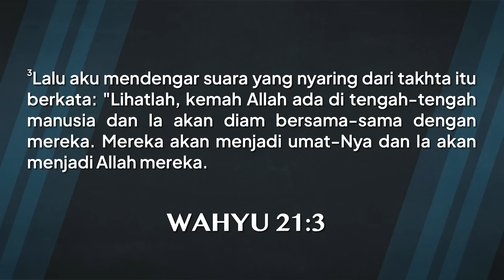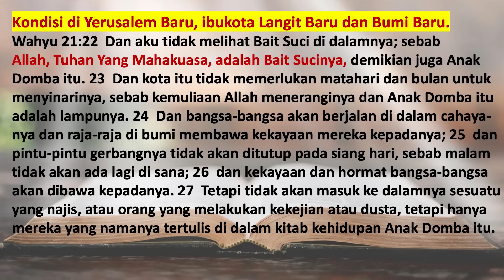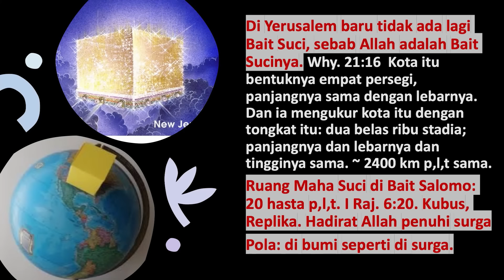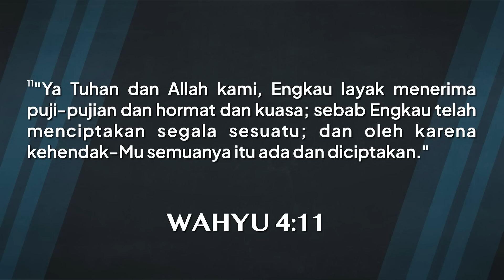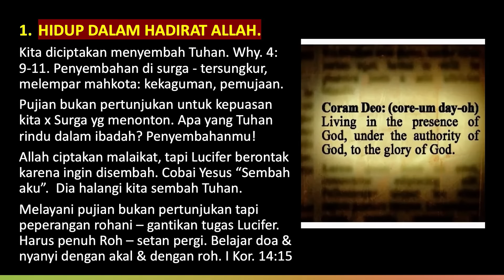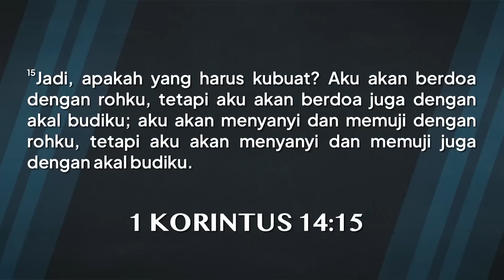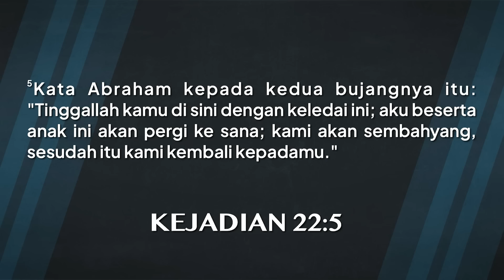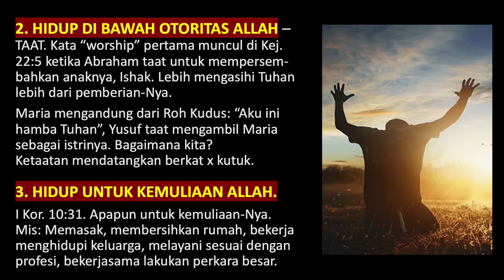Hidup dalam Hadirat Allah - Pdt. Dr. Rubin Adi Abraham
Ibadah Online "Hidup dalam Hadirat Allah"
Minggu, 19 Mei 2024
18:30 WIB
GBI Bethel

Jam Ibadah GBI Bethel Bandung:
GBI Bethel Mekar Wangi
Jl. Mekar Laksana No.8

Ibadah Youth  Sabtu
Pkl. 17:00 WIB - Kebaktian Youth (Pemuda)

Ibadah Umum Minggu
1. Pkl. 08:00 WIB - Kebaktian Umum I, Anak & Bethel Teens (Pelajar)
2. Pkl. 10:30 WIB - Kebaktian Umum II, Anak & Bethel Teens (Pelajar)
3. Pkl. 13:30 WIB - Kebaktian Umum III
4. Pkl. 16:30 WIB - Kebaktian Umum IV & Anak

GBI Bethel Summarecon

Jln. Magna Timur
Pkl. 10:00 WIB - Kebaktian Umum & Kids

GBI Bethel KINGS
Jl. Kepatihan Bandung, Gedung Parkir KINGS Lt. 14-15
Minggu
Pkl. 09:00 WIB - Kebaktian Umum I & Anak
Pkl. 10:00 WIB - Kebaktian Umum II  Teens & Anak

GBI Bethel Paskal Hyper Square
Jl. Pasir Kaliki No. 25 RUKO Blok B1-3A
Minggu
1. Pkl. 08:00 WIB - Kebaktian Umum I
2. Pkl. 10:00 WIB - Kebaktian Umum II, Anak & Bethel Teens (Pelajar)
3. Pkl. 16:30 WIB - Kebaktian Umum III

GBI Bethel Kopo
TKI III Ruko Blok E No.17-18
Sabtu
Pkl. 17:30 WIB – Umum dan Anak

Jumat
Pkl. 18:00 WIB – Bethel Teens (Pelajar)